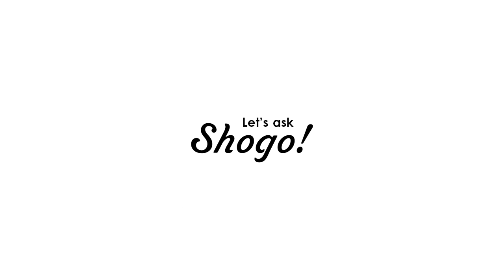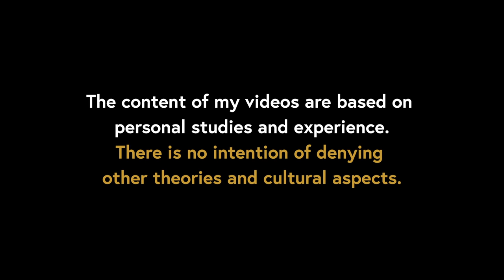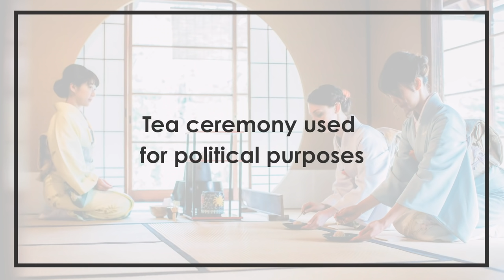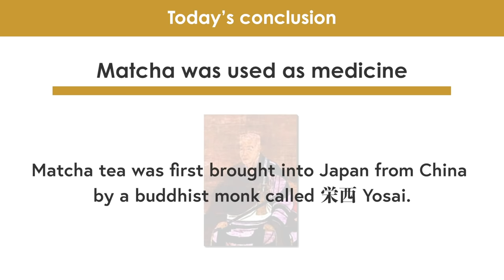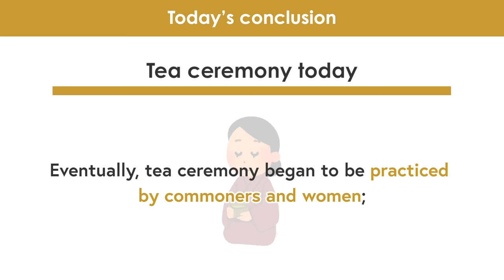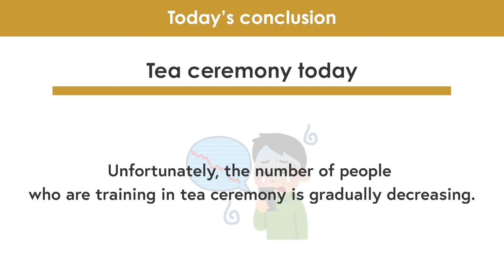How the 400 Years of Japanese Tea Ceremony History Developed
I’m sorry to have kept you waiting! I have had hundreds of requests for a video about tea ceremonies, and I’m happy to announce that I'm going to finally start making them.

Some say that tea ceremony is at the heart of Japanese culture, with the teachings of hospitality, respect, and Zen philosophies.

As a student training tea ceremony in Kyoto,I can definitely say that this is true.
Everytime I take lessons from my master, I am always surprised by how deep the culture is.

So today, I will summarize the 400 years of Japanese tea ceremony into just 5 points.

By watching this video, you will be able to deepen your understanding of tea ceremony culture, and enjoy the tea ceremony related videos I will be making in the future. At the end of the video, I will also talk about how it is practiced and trained today.

[Time codes]
0:00 Let's START!
1:22 Matcha was used as medicine
2:29 Entertainment for samurai
3:39 The birth of “wabi tea” & tea ceremony
5:14 Tea ceremony used for political purposes
7:38 Tea ceremony today
9:32 Today’s conclusion
11:33 “Omake” talk

-What goes on during the 4 hour long Japanese traditional tea ceremony! Explained by a sadō trainee
-What are the 4 differences between Kimono & Yukata? When & how the 13 types of kimono are worn!

My goal is “to achieve 100,000 subscribers by January 2022”, so your help would mean a lot!

♪Music♪
おとわび

♪Sound effects♪
効果音ラボ

♪Pictures♪
かわいいフリー素材屋 いらすとや